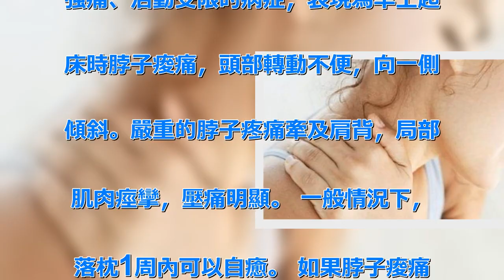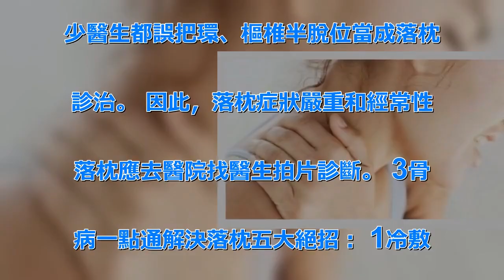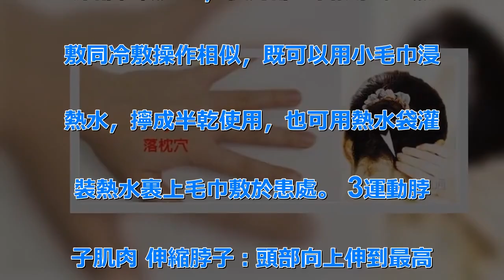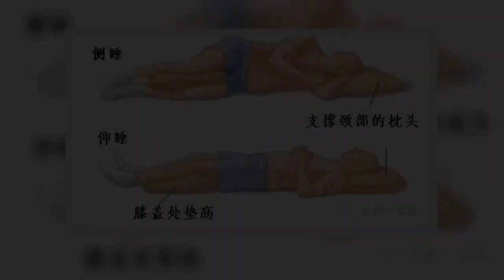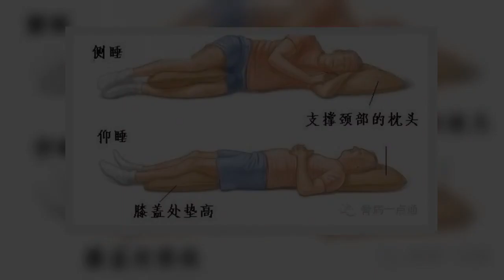超厲害！原來「落枕」這樣做，立刻就會好！我現在才知道，真是白痛了！ | 新闻24小时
①枕頭太高或睡姿不良 （上圖為正確. 睡姿） ②睡覺時著涼或受潮 2你確. 定你是落枕了？落枕是急性單純性頸項. 強痛、活動受限的病症，表現為早上起. 床時脖子痠痛，頭部轉動不便，向一側. 傾斜。嚴重的脖子疼痛牽及肩背，局部. 肌肉痙攣，壓痛明顯。 一般情況下，. 落枕1周內可以自癒。 如果脖子痠痛. 、傾斜明顯，噁心頭暈，甚至1周內不. 能自癒者，應該懷疑環、樞椎半脫位。. 因二者病因、症狀相似，容易混同，不. 少醫生都誤把環、樞椎半脫位當成落枕. 診治。 因此，落枕症狀嚴重和經常性. 落枕應去醫院找醫生拍片診斷。 3骨. 病一點通解決落枕五大絕招： 1冷敷.  起床時脖子酸脹嚴重，發熱有腫塊時. ，先冷敷。可用小毛巾在冷水或冰水中. 浸濕，擰成半乾，敷於局部，每隔1-. 3分鐘更換一次，持續15-20分鐘. 。也可用冰袋裹上毛巾敷於局部，但要. 注意避免凍傷。 2熱敷 熱敷能使肌. 肉、肌腱和韌帶等組織鬆弛，解除因肌. 肉痙攣、強直而引起的疼痛，還可減輕. 深部組織充血，使局部血管擴張。 熱. 敷同冷敷操作相似，既可以用小毛巾浸. 熱水，擰成半乾使用，也可用熱水袋灌. 裝熱水裹上毛巾敷於患處。 3運動脖. 子肌肉 伸縮脖子：頭部向上伸到最高. 時再往下縮，重複20次左右。低頭仰. 頭：向下低頭5秒後改為仰頭秒，重複. 20次左右。可緩解脖子肌肉痠痛，預. 防肌肉黏連。 4拍打按摩肌肉 輕輕. 地拍打雙肩，雙手搓熱，按摩脖子肌肉. ，可減輕肌肉的緊張程度。 5按摩落. 枕穴與風池穴落枕穴在手背上食指和中. 指的骨之間，掌指關節後約半寸處。雙. 手掌心貼住耳朵，十指自然張開抱頭，. 拇指往上推，在脖子與髮際的交接線各. 有一凹處即風池穴。自我按摩穴位，或. 由專業員艾灸針刺。.